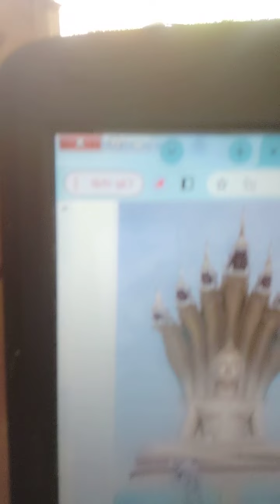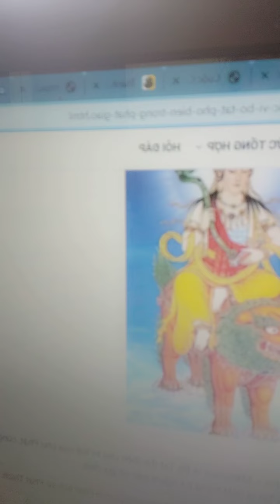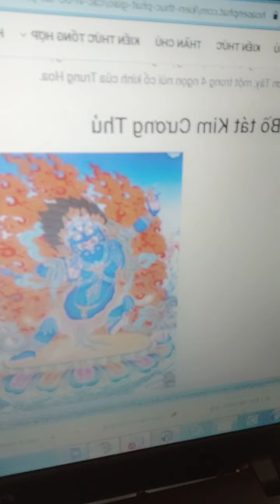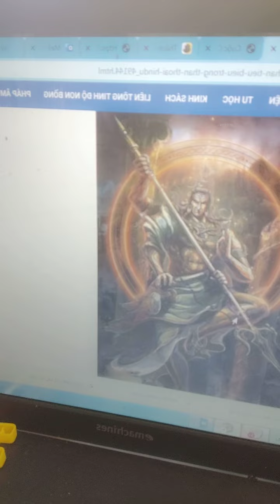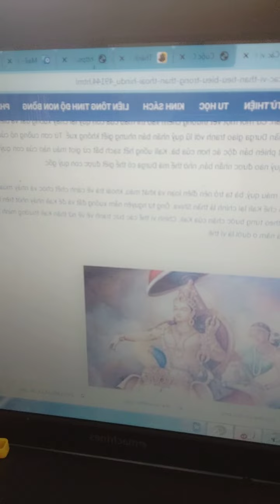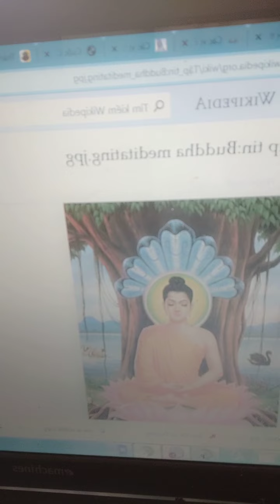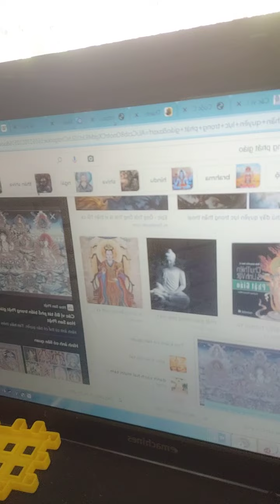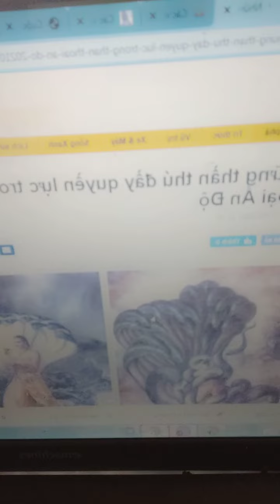VẢI THƯA CHE MẮT THÁNH. MA QUỶ THÌ KO BAO GIỜ CÓ TÌNH YÊU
Tài liệu
1. Quán Thế Âm:
4. Bồ Tát Đại Thừa
5. Kim Cương Thừa
6. Kim Cang Thừa
7. Phật tổ, phật thích ca đang hướng con người đến hủy diệt thân xác:
2. Phật Thích Ca Mâu Ni nguyên bản khổ hạnh
8. Vừa chào đời Phật đã bước đi và nói: Thiên thượng thiên hạ, duy ngã độc tôn" (trên trời dưới trời, Ta là bậc tôn quý hơn cả). Con người “tối linh ư vạn vật”.
9. Tôn thờ con rồng
10. Tôn thờ con thú